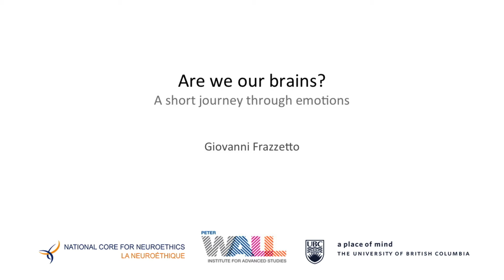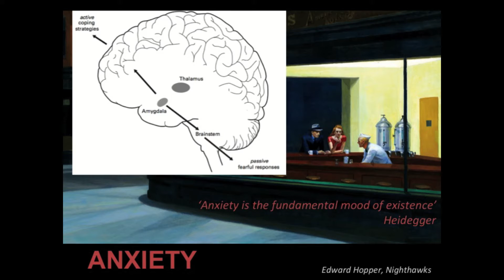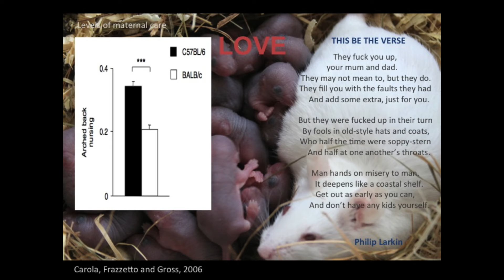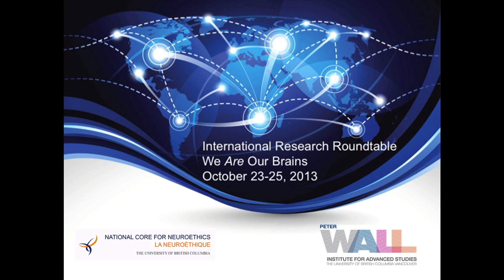"Are We Our Brains?: A Short Journey Through Emotions" by Giovanni Frazzetto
Title: Are We Our Brains?: A Short Journey Through Emotions
Speaker: Giovanni Frazzetto
This video was recorded on October 23-25, 2013 during a Peter Wall Institute for Advanced Studies International Roundtable, "We Are Our Brains", led by Principal Investigator Dr. Peter B. Reiner (Department of Psychiatry, UBC and the National Core for Neuroethics).